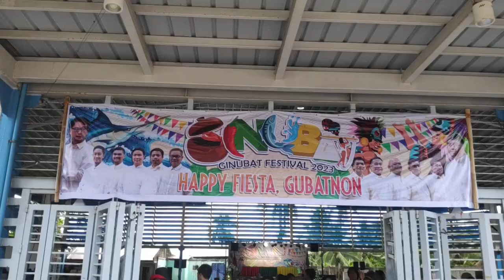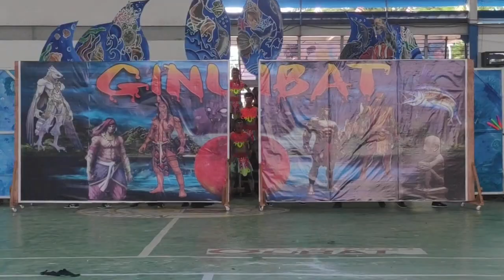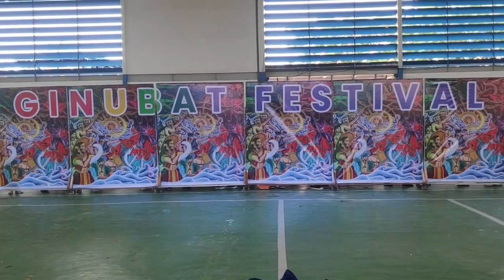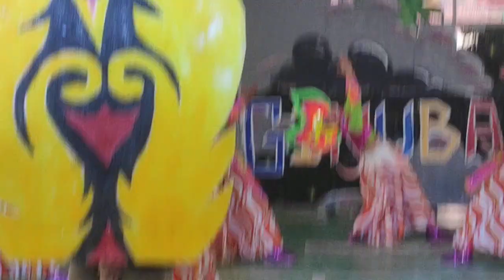Ginubat Festival 2023 - Cultural Street Dance Presentation (Full Video)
Festival highlights during the cultural street dance presentation. Taken on June 11, 2023 starting from Brgy. Cota Na Daco to Encinas Pavilion near Municipal Hall of Gubat, Sorsogon.

Note: For best experience, it's better to use a headset or a speaker that is loud enough for you to hear the bass.

0:00 Parade Highlights

Part 2: Cultural Street Dance Competition (Exhibition)
3:44 Cluster 7 - Tribu Manabang
📍Brgy. Paradijon, Manook, Balud Del Norte, Balud Del Sur, Pinontingan, and Panganiban

13:45 Cluster 4 - Tribu Mardawan
📍Brgy. Rizal, Buenavista, Nazareno, Villareal, Benguet and Ariman

23:55 Cluster 3 - Tribu Aramag (Declared Champion)
📍Brgy. Jupi, Cabiguhan, Lapinig, Dita, Payawin, and Casili

34:16 Cluster 1 - Tribu Maragadao
📍Brgy. Togawe, Tigkiw, Bentuco, Bulacao, Tabi

44:12 Cluster 5 - Tribu Bugiw/Tiog-Panabaco (1st Runner Up)
📍Brgy. Bugiw, Bagacay, Paco, Patag, Nato, Tiris, and Ogao

54:20 Cluster 2 - Tribu Mararag
📍Brgy. Sta Ana, Union, Cabigaan, Samat, Luna-Candol, Beriran

1:04:24 Cluster 6 - Tribu Malasugi (2nd Runner Up)
📍Brgy. Malasugi, Tagaytay, Manapao, San Ignacio, Carriedo, Cogon, and Cota Na Daco

Contrary to the usual Filipino term "gubat" which means forest, the festival was actually based on a local folklore compiled by Salvador G. Españo wherein "Ginubat" is an old Bicolano term for raid or "nilusob", the festival dance portrays how the villagers were attacked by a half-human half-bird monster "Tagulipnan", and how Aramag,  Mardawan & his companions are able to fight back against the child-preying creature through the help of a Divine Being.

Notice:
I have no rights to own the music you kept hearing on this video.

"Ginubat Festival Official Music"
by Gubat Municipal Tourism Office
Composer: Unknown
File type: mp3
Creation date: April 27, 2017 (Based on it's metadata)
Music Performer/Artist: Unknown
Production Team: Unknown

References:
Buddy Espano (2010, January 17). HISTORY OF GUBAT, SORSOGON.

Gubat Turismo (2017, October 5). ORIGIN OF THE NAME OF GUBAT (A Legend). Compiled by: Salvador G. Españo[Video Attached]. Facebook.

Oliver Garbin (2021, March 4). Oliver F.Garbin. Ginubat Street Dance Presentation: It's Identity and Choreographic Effects. YouTube.

Shared Governance (2018, January 15). In this issue: Ginubat Festival 2017 highlights[Image attached]. Town Festival, p. 4. Facebook.

Written last June 12, 2023.
Edited last June 17, 2023.